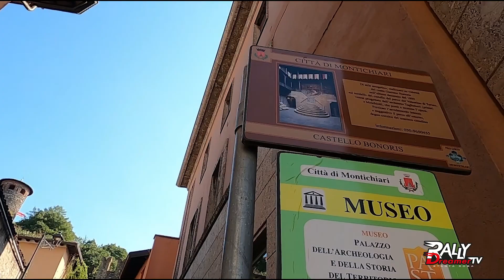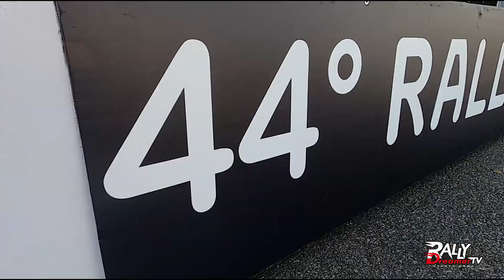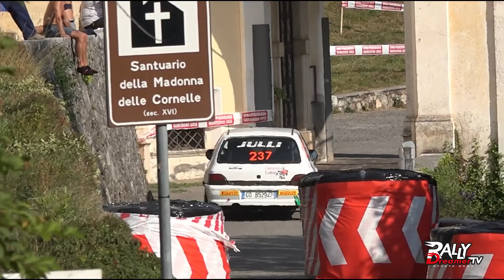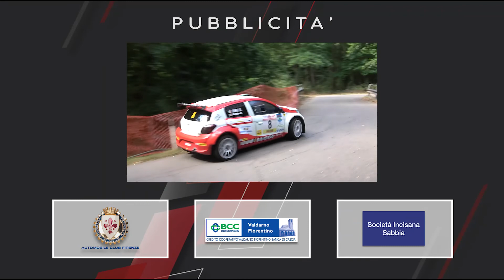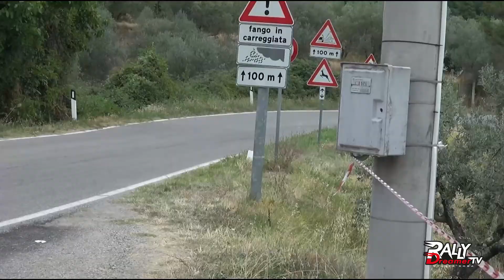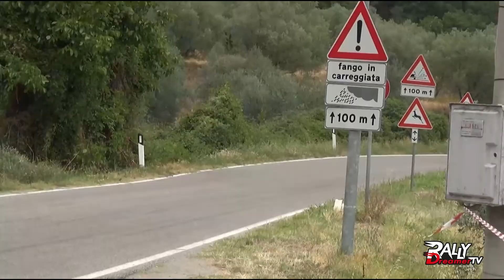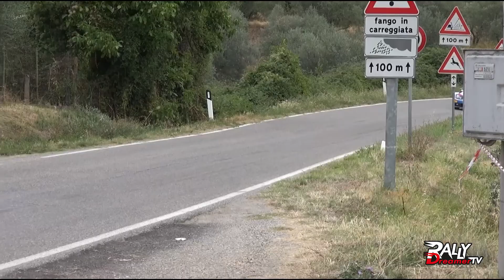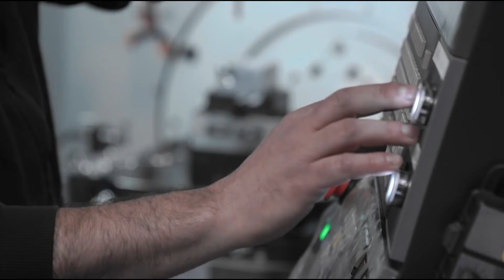PUNTATA 31 | Rally Dreamer Tv | 13° Rally di Reggello e 44° Rally 1000 Miglia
🚨 31° APPUNTAMENTO RALLY DREAMER!! 🚨
In questa Puntata ci troviamo sulle prove della 44° Edizione del Rally 1000 Miglia ,Quinta gara in Zona 2, e della 13° Edizione del Rally di Reggello ,Quinta gara in Zona 6 .
CHE ASPETTI ?? CORRI A VEDERLA !⬆️
IL RALLY DREAMER TV TEAM TI AUGURA BUONA VISIONE !

TANTA ROBA
🎙️ Conduce:   Alice Brivio.
➡️  IN ONDA OGNI VENERDI SU SPORTITALIA, CANALE 60 DEL DIGITALE TERRESTRE .⬅️